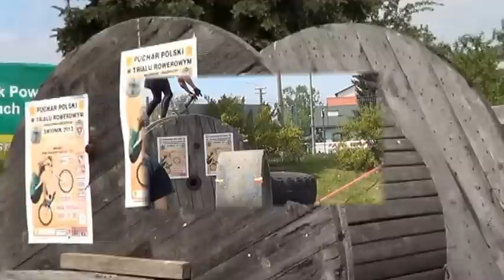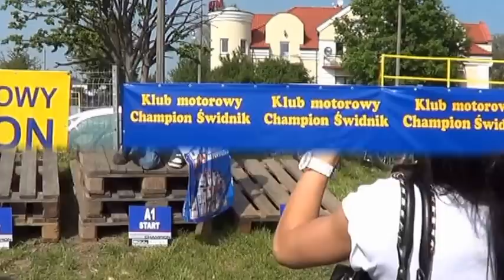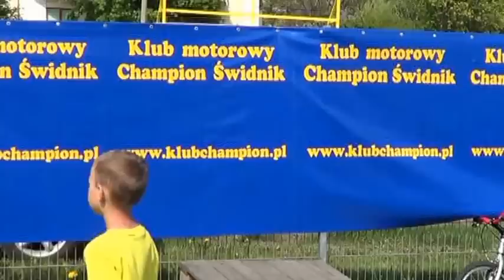I RUNDA PUCHARU POLSKI - TRIAL ROWEROWY - ŚWIDNIK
TRIAL ROWEROWY.
Dnia 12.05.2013 na Placu triala rowerowego w Świdniku zawodnicy zmagali się na trasie I rundy Pucharu Polski oraz Mistrzostw Lubelszczyzny w Trialu rowerowym. Zawodom sprzyjała wyśmienita aura pogodowa, w ten gorący i słoneczny dzień łącznie wystartowało 25 zawodników z Lubelszczyzny i innych polskich miast.  Rywalizacja odbywała się w 5 kategoriach: Amator Młodzik, Amator Kadet, Junior, Senior oraz najwyższy polski poziom czyli Elita. Odcinki dla najlepszych były na bardzo wysokim poziomie sportowym, kategorię tą wygrał zdecydowanie Karol Serwin z Klubu Motorowego „CHAMPION" Świdnik, jego klubowy kolega Paweł Reczek zajął 3 miejsce. Kategorię Senior wygrał Jacek Jarząbek z Aquilli Wadowice, a Juniorów Bartłomiej Hajduk z KKCiM Smok Kraków. Wśród najmłodszych dominowali wychowankowie Klubu „CHAMPION" Świdnik i trenera Krzysztofa Serwina, który jak zawsze zorganizował zawody na najwyższym poziomie. Zawody odbyły się dzięki pomocy sponsorów: Gmina Miejska Świdnik, Urząd Marszałkowski w Lublinie, Starostwo Powiatowe w Świdniku, Okręgowy Związek Kolarski w Lublinie, PK „Pegimek" w Świdniku, „PEC" Świdnik, Liqui Moly, Gospodarstwo Szkółkarskie J.S. Pranagal, „Ledex" Maciej Stącel, Peugeot Andrzej Kita, Spółdzielczy Bank Powiatowy w Piaskach, RK Niedziałek, Firma Robert Kasprzak, Trialshop.pl, Sklep Rowerowy „Wiking", Firma Załęski i Nitowski, TKŚ Świdnik.

I runda Pucharu Polski -- Świdnik 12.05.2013

Amator Młodzik

1.       Sebastian Pastuszak         17 pkk

2.       Krystian Karaś                      19 pkt

3.       Jakub Błaszczuk                  30 pkt

4.       Kamil Szczepański              44 pkt

5.       Kuba Myszkowski              48 pkt

6.       Jakub Wójcik                        59 pkt

Wszyscy  CHAMPION Świdnik

Amator Kadet

1.       Dawid Wacławczyk            KKCiM Smok               3 pkt

2.       Adrian Wojtasik                  KKCiM Smok               4 pkt

3.       Daniel Skwierz                     CHAMPION                 20 pkt

Junior

1.       Bartłomiej Hajduk             KKCiM Smok               20 pkt

2.       Karol Tyszkiewicz               Lublin                             58 pkt

Senior

1.       Jacek Jarząbek                    Aquila Wadowice      6 pkt

2.       Piotr Reczek                         Rabka Zdrój                 29 pkt

3.       Adam Gendek                     Warszawa                    50 pkt

4.       Krystian Woźniak               Aquila Wadowice      53 pkt

5.       Rafał Pisarski                        Katowice                      56 pkt

6.       Robert Lejko                        CHAMPION                 68 pkt

Elita

1.       Karol Serwin                         CHAMPION                 7 pkt

2.       Michał Nowak                     Warszawa                    31 pkt

3.       Paweł Reczek                      CHAMPION                 63 pkt

4.       Filip Mrugała                        Aquila Wadowice      64 pkt

5.       Jarosław Byrski                   KKCiM Smok               74 pkt

6.       Kornel Brygoła                    KKCiM Smok               75 pkt